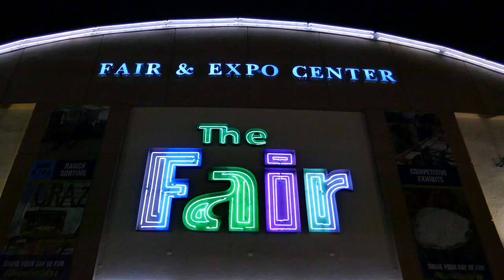MEGA DROP freefall on-ride HD POV @60fps at Miami-Dade County Fair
Take a plunge on the Mega Drop freefall tower ride at The Fair!  This 60fps on-ride POV was shot at the 2019 Miami-Dade County Fair & Exposition in Miami, Florida.